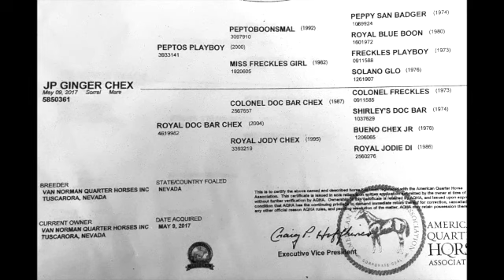LOT 37/ JP GINGER CHEX/ VAN NORMAN SALE/2024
Ty raised this mare, with bloodlines that have been good in both ranch and performance circles.  She sure isn’t one he wants to let go of,  but there’s a certain number of horses  that have to go every year just to keep the numbers in check!   She’s a fairly big mare with a nice hip and a clean neck and head.  She was ridden about two months as a two year old, proving to be a nice horse to ride.     Has been exposed to JP Colonel Blackcatt for a 2025 foal.   Will be confirmed before sale.